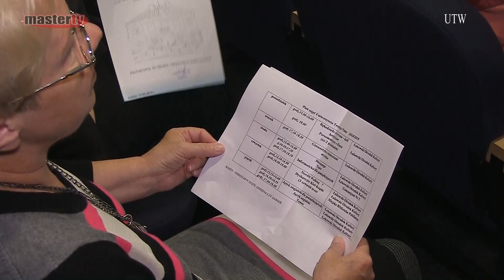MASTER TV ŁUKÓW -Rozpoczecie Roku Akademickiego UTW